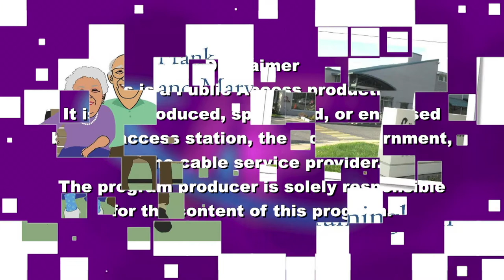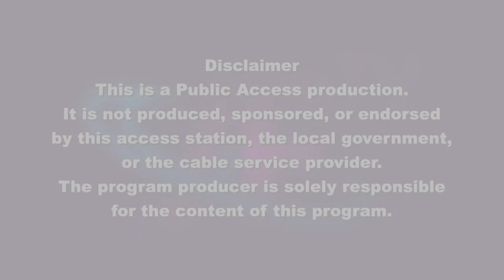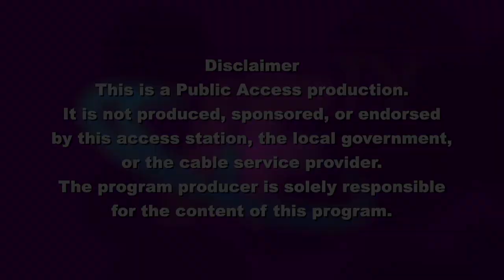Frank and Mary in Framingham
In this episode, guests, Beth Gutierrez, LICSW, Director of Adult Family Care (AFC) at Advocates, and Johanelly Estrella, RN, BSN, Supervisor (AFC), discuss how caregivers can receive financial assistance and other support to care for loved ones eligible for MassHealth.